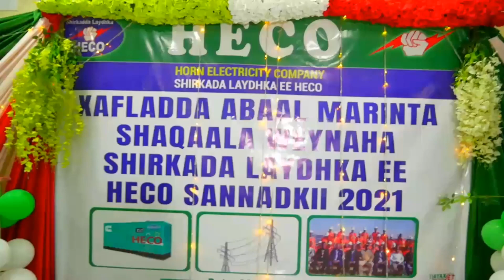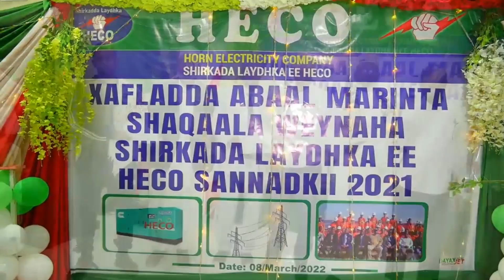Shirkada laydhka bixisa magaalada Burco HECO oo abaal marisay shaqaalaheedi 2021-ka